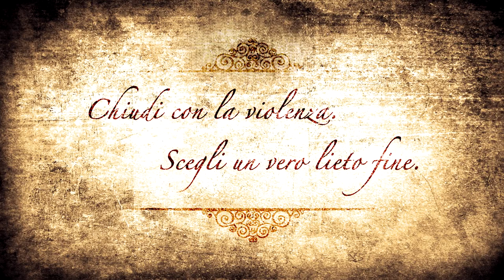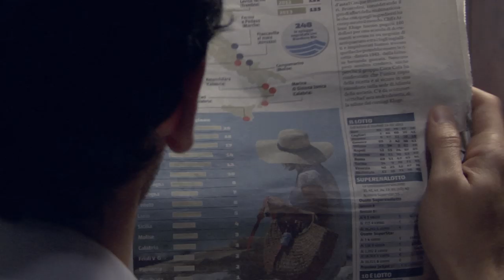Cinque spot contro la violenza sulle donne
VIOLENZA SULLE DONNE, FERMIAMOLA! è una campagna di sensibilizzazione rivolta al target dei giovanissimi (15-20 anni), declinata in 5 spot che sono stati realizzati nel 2013 dagli studenti del terzo anno della Civica Scuola di Cinema di Milano, che hanno lavorato alla produzione degli spot dall’ideazione, passando per la scrittura, le riprese, il montaggio, la sonorizzazione fino alla promozione ai loro docenti tutor: il regista Carlo Arturo Sigon e le pubblicitarie Carlotta Tessarolo e Arianna Pregagnoli.

Biancaneve- regia Lorenzo De Angelis con Mariasofia Alleva, Alejandro Bruni Ocaña  - 2013 – 58”
Cenerentola- regia Lorenzo De Angelis - con Caterina Luciani, Alejandro Bruni Ocaña - 2013 – 58”
Autolesionismo1- regia Riccardo Riccardi con Emilia Scarpati Fanetti, Alex Cendron -2013 – 1’02”
A tavola- regia Riccardo Riccardi con Valentina Mandruzzato, Dario Leone - 2013 – 56”
Via dalla Violenza- regia di Simone Pizzi con Giulia Settanni, voce: Bebo Storti - 2013 – 1’